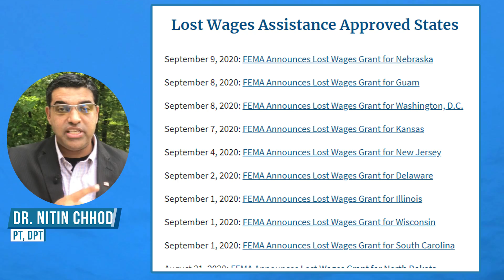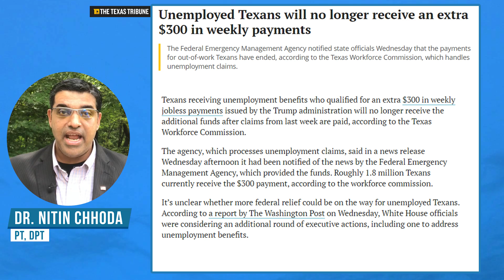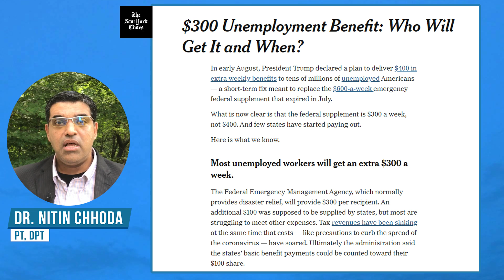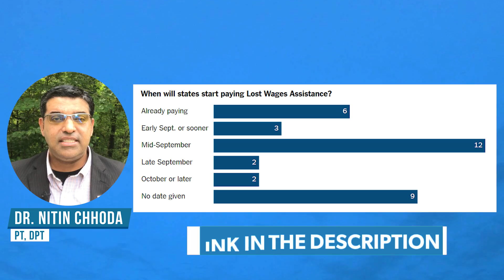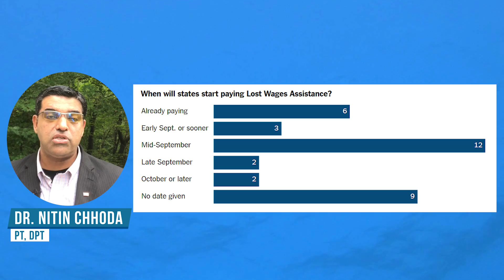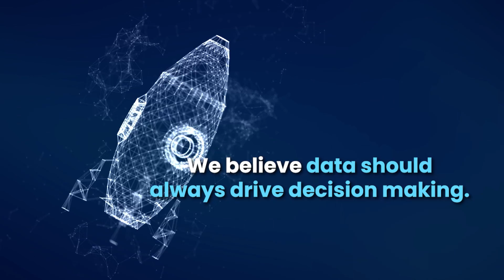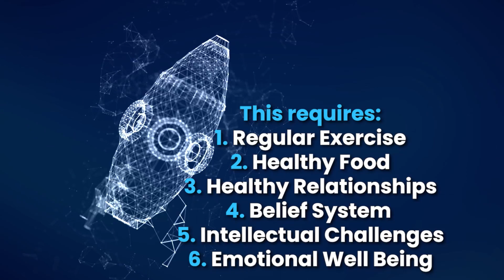$300/week Unemployment Benefit Running Out for Some but Weeks Away for Others | 48 States Approved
The $300/week unemployment benefit from the Lost Wages Assistance program is already running out for states like Texas, while individuals in other states will have to wait weeks or months.

In the spring, when state unemployment systems were overwhelmed with claims, there were delays of weeks or even months because computer systems had to be updated and reprogrammed, and staff members trained.

Now states must again work out how to process a new program while they keep existing benefits flowing. New claims for state jobless benefits unexpectedly jumped in the most recent weekly report to 1.1 million.

On a conference call with reporters today, John P. Pallasch, assistant secretary for employment and training at the Labor Department, said it could take some states up to six weeks to figure out how to get a program up and running.

On Aug. 17, Arizona became the first state to start paying out. By Wednesday, five additional states — Louisiana, Missouri, Montana, Tennessee and Texas — had started paying out benefits, according to the Labor Department.

Texans receiving unemployment benefits who qualified for an extra $300 in weekly jobless payments issued by the Trump administration will no longer receive the additional funds after claims from last week are paid, according to the Texas Workforce Commission.

The agency, which processes unemployment claims, said in a news release Wednesday afternoon it had been notified of the news by the Federal Emergency Management Agency, which provided the funds. Roughly 1.8 million Texans currently receive the $300 payment, according to the workforce commission.

It’s unclear whether more federal relief could be on the way for unemployed Texans. According to a report by The Washington Post on Wednesday, White House officials were considering an additional round of executive actions, including one to address unemployment benefits.

0:00 The $300/Week Lost Wages Assistance
2:34 Unemployment Benefit: Who Will Get It and When?
4:09 Time for States to Start Paying Lost Wages Assistance
6:16 Factors Affecting Workers in Returning to their Work

# 4.

✅ ✅ ✅ References ✅ ✅ ✅